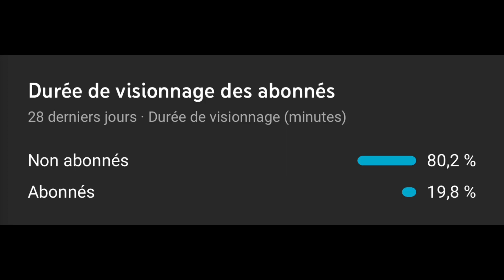HighLight] OP HEADSHOT ❤️ inspiration !!! 🇲🇦🇮🇳🇻🇳🇹🇳🇩🇿🇧🇷🇧🇩🇨🇷🇳🇵🇪🇬🇮🇩❤️....